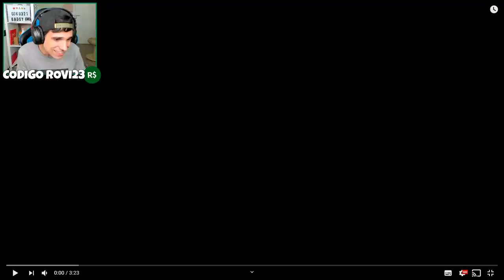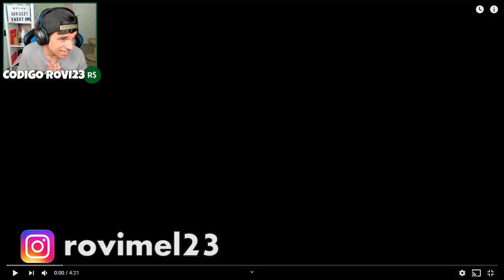LA VENGANZA de MOUSY en PIGGY !!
En este nuevo video de roblox en español vamos a reaccionar a la guerra que tienen Robby y Mousy en roblox